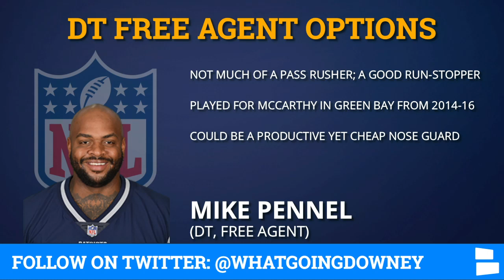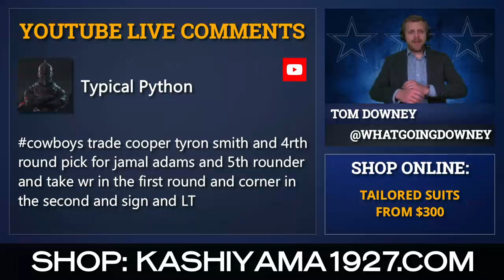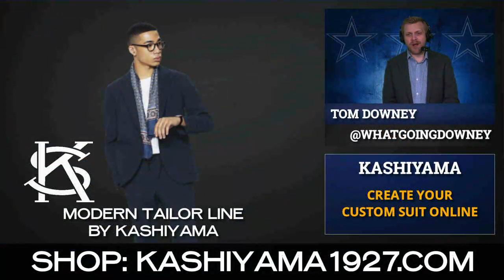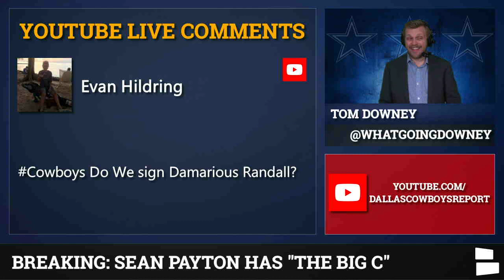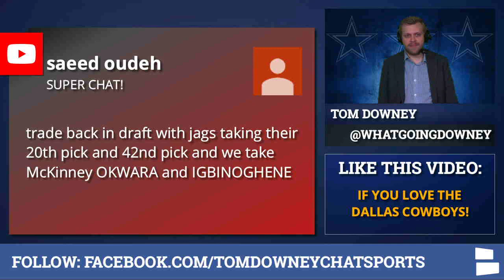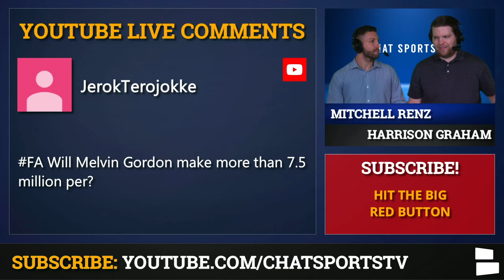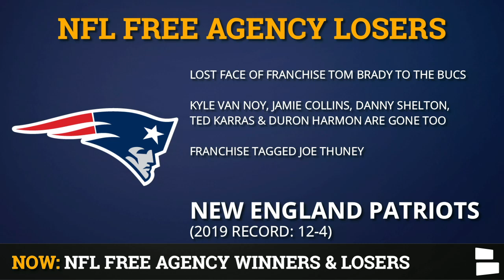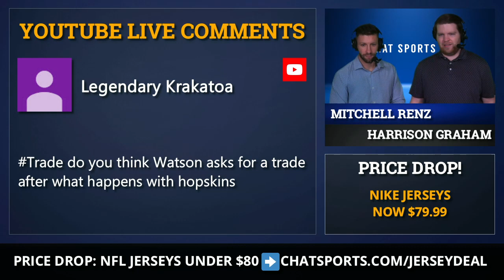Dallas Cowboys Report With Tom Downey (NFL Free Agency Frenzy) - March 19th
Dallas Cowboys rumors and news on NFL Free Agency includes possible targets to sign like Emmanuel Sanders, Jadeveon Clowney and Damon Harrison! Tom's suit provided by Kashiyama the Smart Tailor. Custom suits start at $300, so Book appt in Dallas

Cowboys free agency rumors have slowed down as phase 1 of 2020 NFL Free Agency is mostly over. The Cowboys News has been on several signings already including Maurice Canady, Anthony Brown, Gerald McCoy and Amari Cooper. But the Cowboys are not done yet. They simply can’t be with so many open roster spots.

Cowboys Free Agent Targets, at least the popular ones, include Jadeveon Clowney, Emmanuel Sanders and Damon Harrison. Other names with Cowboys rumors include Vonn Bell, Adrian Phillips and more!

Here’s a list of Cowboys possible free agent targets Tom Downey discusses on today’s show:
Jadeveon Clowney
Everson Griffen
Emmanuel Sanders
Taylor Gabriel
Ndamukong Suh
Damon Harrison
Mike Pennel
Vonn Bell
Ha ha Clinton-dix
Adrian Phillips

There’s also a live Q&A, so use Cowboys to get on the show!